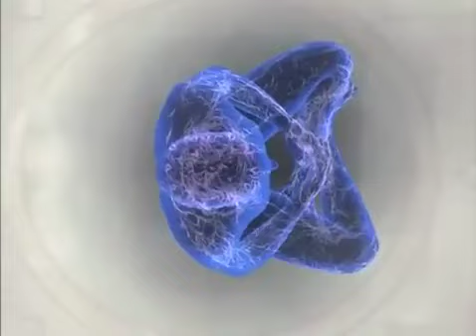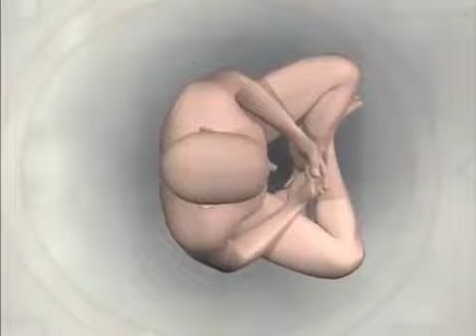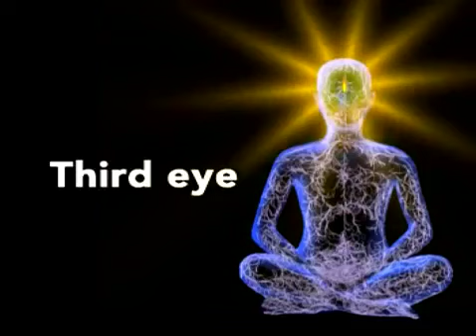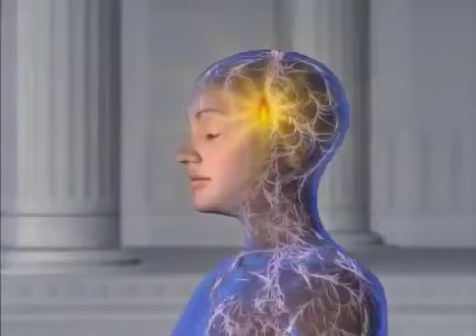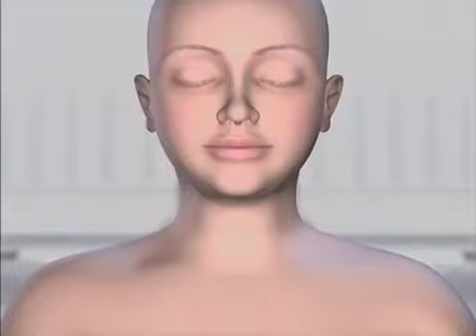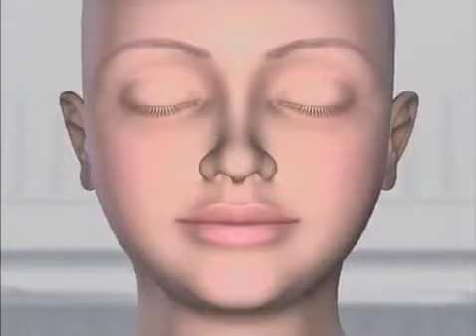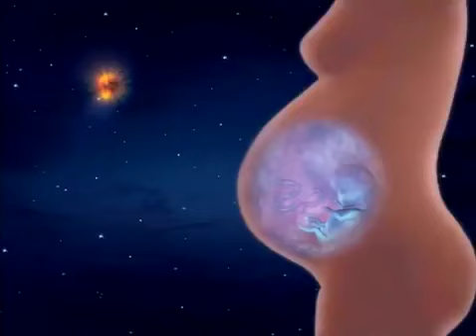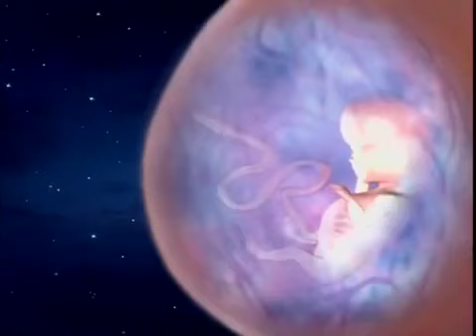Inner power,Heal yourself